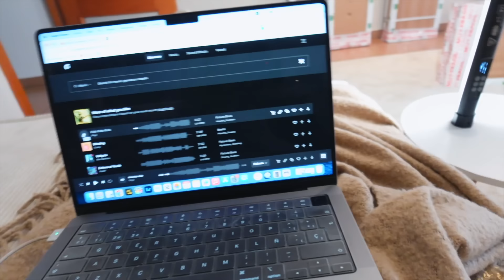VLOG: СОБИРАЛ ВЕСЬ ДЕНЬ И ВОТ ЧТО ПОЛУЧИЛОСЬ! 20.10.23